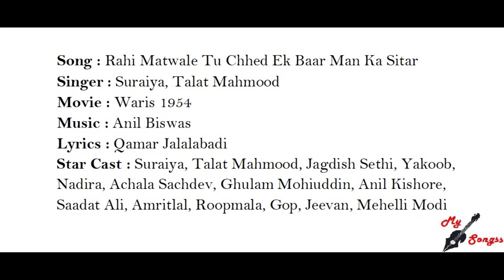Rahi Matwale Tu Chhed Ek Baar Man Ka Sitar_Duet Part 2, Movie : Waris 1954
Song : Rahi Matwale Tu Chhed Ek Baar Man Ka Sitar
Singer : Suraiya, Talat Mahmood
Movie : Waris 1954
Lyrics : Qamar Jalalabadi
Star Cast : Suraiya, Talat Mahmood, Jagdish Sethi, Yakoob, Nadira, Achala Sachdev, Ghulam Mohiuddin, Anil Kishore, Saadat Ali, Amritlal, Roopmala, Gop, Jeevan, Mehelli Modi